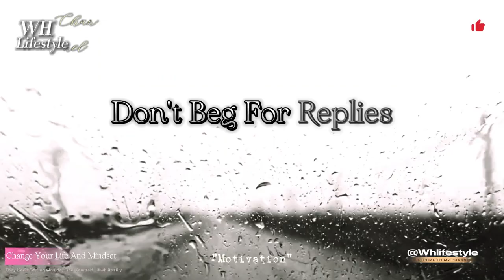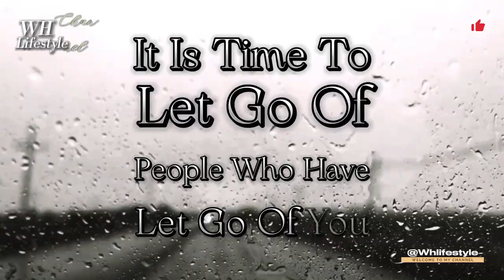Deep Painful Truths Of Life | Deep Messages About Life | @Whlifestyle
Deep Painful Truths Of Life | Deep Messages About Life

If You Want to Get Useful Information. It Will Be a Matter of Feeling. For Me Your Success Is My Success."
" Change Mindset Make   Life Successful "